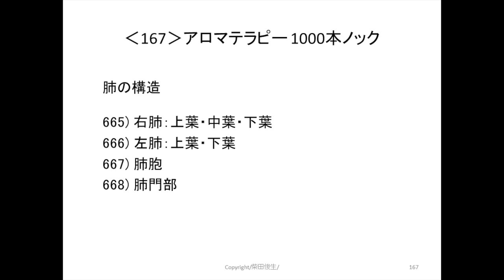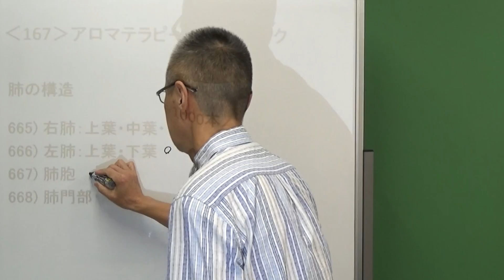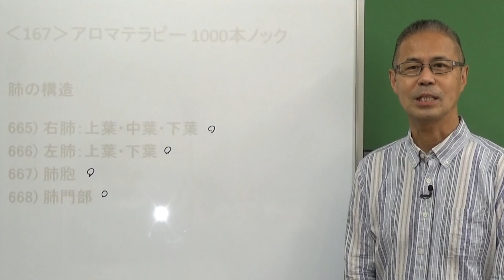肺の構造 ‹167›アロマテラピー1000本ノック